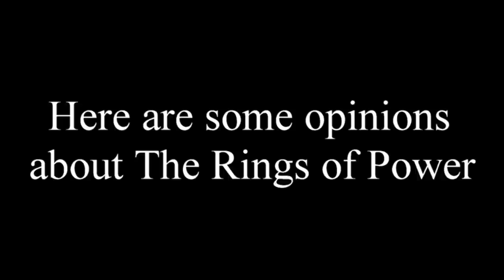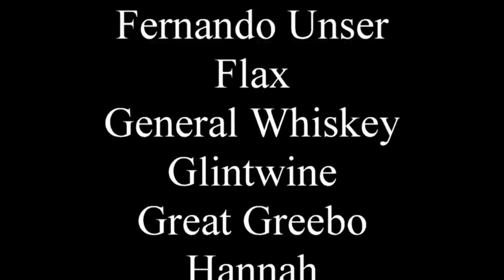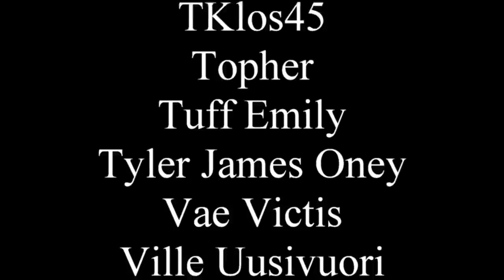Here are some opinions about The Rings of Power (spoiler free)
The one time I decide to tell someone they should kick a turtle and they don't do it, smh.